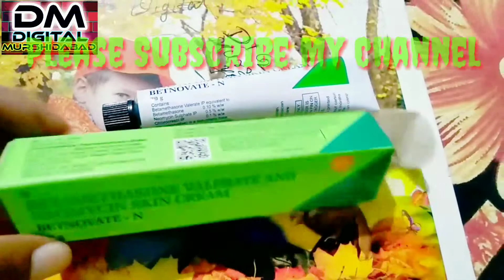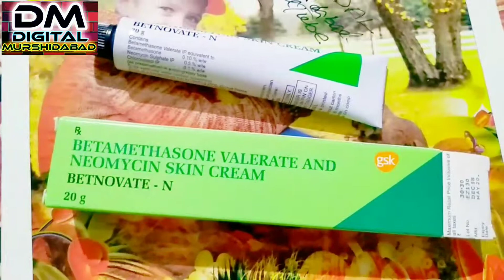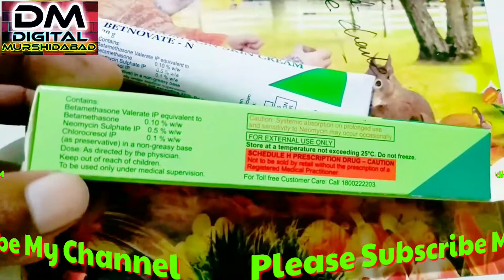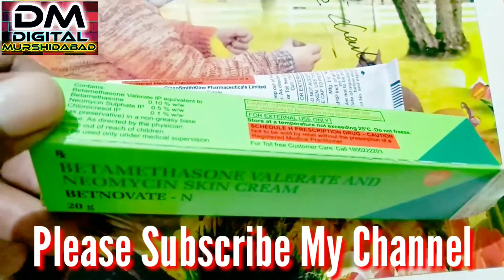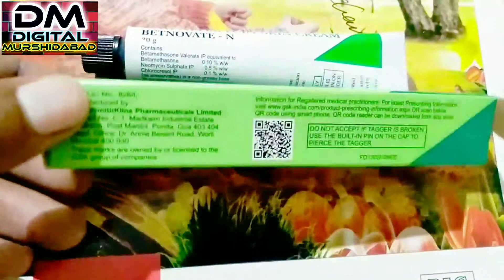Betnovate N Cream use benefit and side effect ব্যবহার করার আগে অবশ্যই এই ভিডিওটা দেখে নিন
এই বেটনোভেট এন ক্রিম টা কুড়িগ্রামের হয় এর দাম মাত্র 30 টাকা তো অনেক মানুষ এই বেটনোভেট এন ক্রিম তাকে ফেয়ার্নেস ভেবে ব্যবহার করে অনেকে মনে করে যে এই ক্রিম টা ফর্সা করে এবং মুখের লাল কালো দাগ গুলো টা দাঁত গুলোকে পরিষ্কার করে দেই অনেকে কিন্তু এমনটা ভেবে এ বেটনোভেট এন ক্রিম তাকে মার্কেট থেকে কিনে নিয়ে আসে কিন্তু আপনাদের আমি একটা কথা বলব যে এই বেটনোভেট এন ক্রিম টা আপনাদের ত্বকের জন্য কিন্তু ইফেক্টিভ নয় এই বেটনোভেট এন ক্রিম টার মধ্যে প্রচুর পরিমাণে থাকে থাকে এবং কেমিকাল থাকে আপনারা জেনে থাকবেন আমাদের জন্য কতটা ক্ষতি করে আপনি যখন ইউজ করা বন্ধ করে দেবেন তখন আপনাদের স্কিনে চলে আসবে স্ক্রিন কালো হয়ে যাবে এবং আপনাদের খারাপ হয়ে যাবে

এই ক্রিম টা ব্যবহার করার আগে কিংবা ইউজ করার আগে আপনি অবশ্যই ডাক্তারের পরামর্শ নিয়ে তার পরেই ব্যবহার করবেন

আমার এই ভিডিওটি যদি আপনাদের একটুও ভালো লেগে থাকে তাহলে অবশ্যই চ্যানেলটিকে সাবস্ক্রাইব করবেন এবং পাশে বেল আইকনটিতে ক্লিক করবেন তাহলে আমাদের চ্যানেলের নতুন নোটিফিকেশন গুলি আপনি সবার আগে পেয়ে যাবেন আপনাদের নোটিফিকেশনে চলে যাবে

লাইক এবং কমেন্ট আর আপনার বন্ধুদের শেয়ার করতে ভুলবেন না

ডিজিটাল মুর্শিদাবাদ ইউটিউব চ্যানেল এর পক্ষ থেকে আন্তরিক প্রীতি ও শুভেচ্ছা আপনারা সকলে ভাল থাকবেন এবং নিজের খেয়াল রেখো